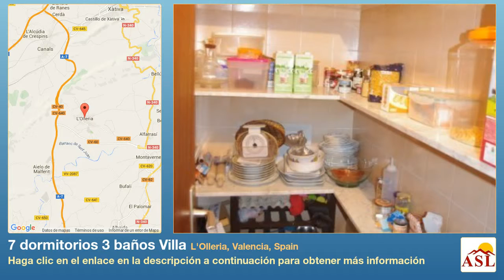7 dormitorios 3 baños Villa se Vende en L'Olleria, Valencia, Spain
Más información en Villa se Vende en L'Olleria, Valencia, Spain con 7 dormitorios, 3 baños